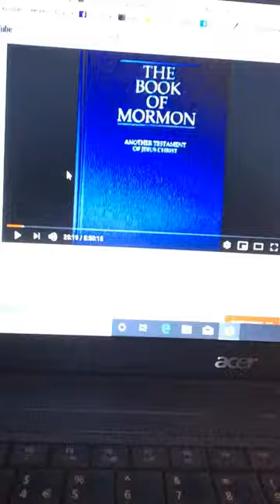Tribe of Joseph and the Book of Mormon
First I knew that within the first few chapters of the Book of Mormon it says the guy is from the Tribe of Joseph.
After I have made a video about the 12 Tribes of Jacob and the question mark about the Tribe of Joseph...